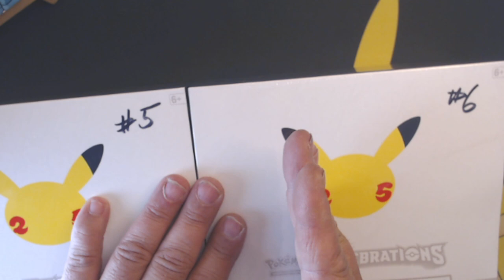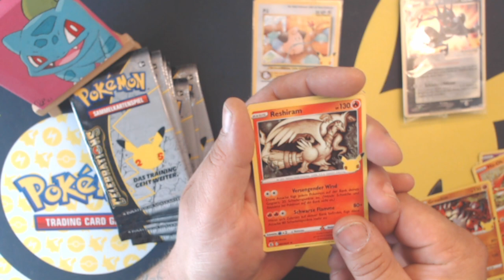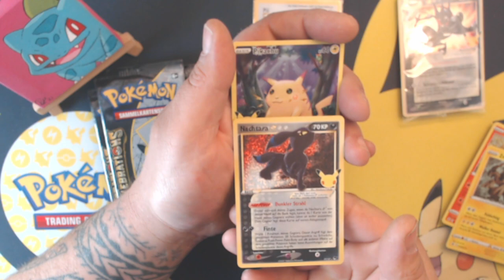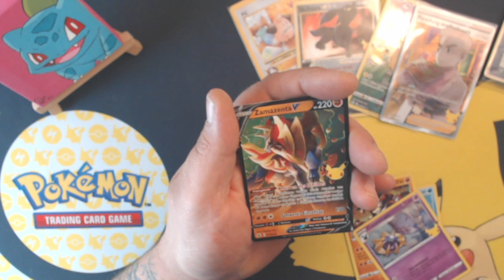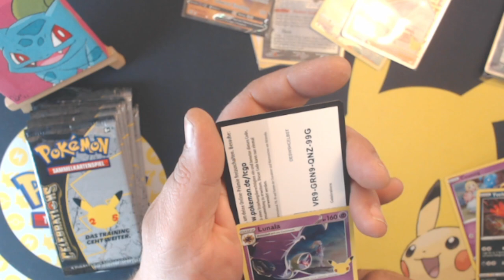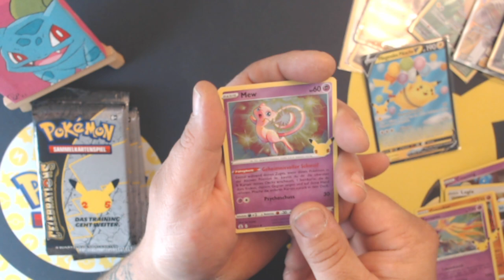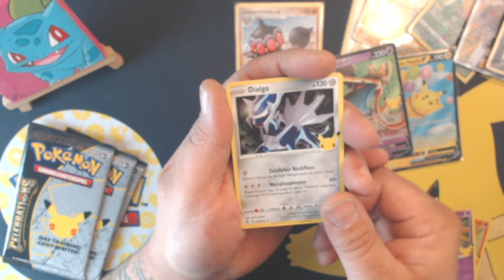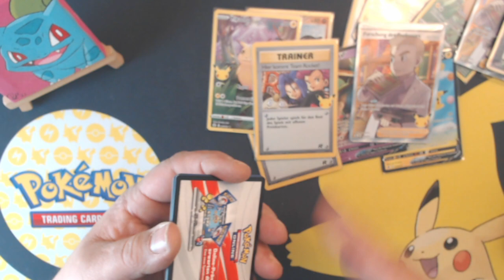Celebrations Top Trainer Box #5 und #6 Pokemon Karten Booster Unboxing Opening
Ich öffne meine 5te und 6te Top-Trainer-Box

Unbezahlte Werbung